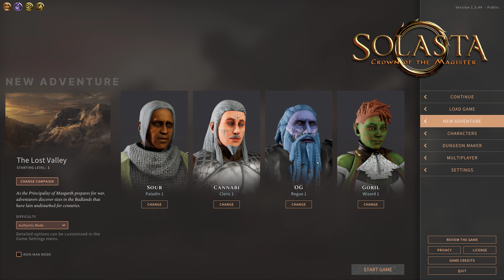Solasta Lost Valley DLC. Follow the 420 Crew! It's OG Kushty! Analysis and playthrough PT1 in 4K!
Solasta  Lost Valley DLC. Follow the 420 Crew! It's OG Kushty! Analysis and playthrough PT1
in 4K!

Follow The 420 Crew:
Cannabi Noidswin
Sour Deez
OG Kushty
and Goril Laglue
Find their way through the lost valley!
solasta lost valley dlc.